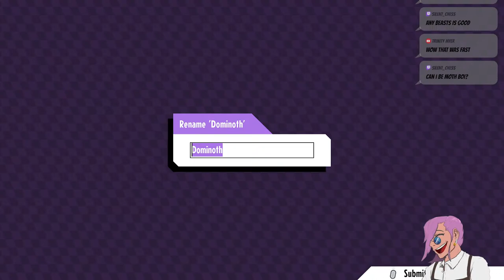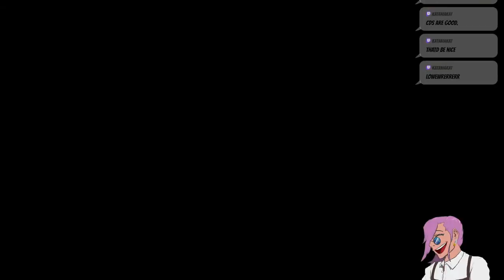Return to the Musical Monster Collector! | Cassette Beasts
Note: Livestreams on Youtube may have a 5-10 second delay.

Hi, I'm Donut and I stream every Monday and Wednesday at 8PM PST both here on Youtube and on Twitch!  We also have a Discord I like to hang out in!

Ending Screen BGM by Coffee Run & Stream Cafe
Cinnamon Latte by Coffee Run & Stream Cafe